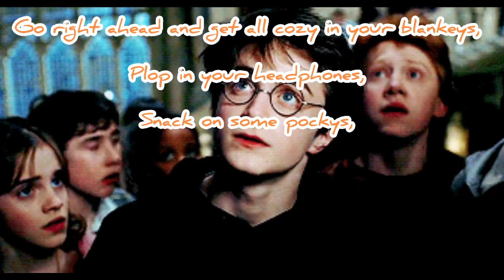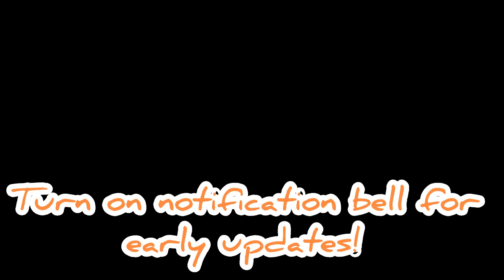“You got me a late birthday gift?” Asmr (Harry Potter x Slytherin Listener)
Happy late birthday to the boy who lived, I know it’s pretty late because of my schedule…plus a few extra days to work on it and a day to relax. Plus the whole drama about my hater, I’m glad it’s finally over.

Anyways, I wanted to thank you all for being amazing beans as always. I love you so much.

(Plot:)

Every witch and wizard students has returned for another year in Hogwarts, you run across Harry and he thought you were gonna pick on him…well due to your house, he believes your gonna pick on him. But it turns out you made him a late birthday gift that’ll confess your liking to him. How will he react to the gift? Does Harry like you? Are slytherins the bad guys?

I’d say it’s not true.

Harry Potter is from the Fantasy Series Harry Potter. And is created by J.K Rowling.

You can watch the movies on HBO Max, and you can also read the books, they are at every store.

Songs:

Hani Koi

- Ohayo